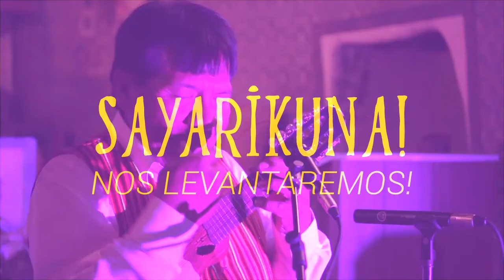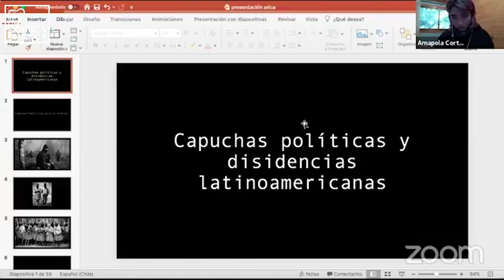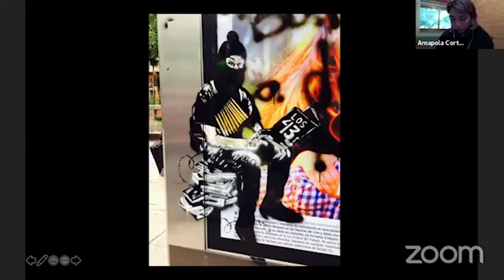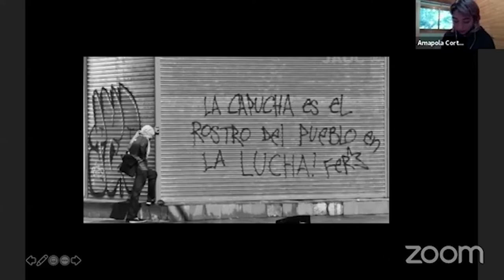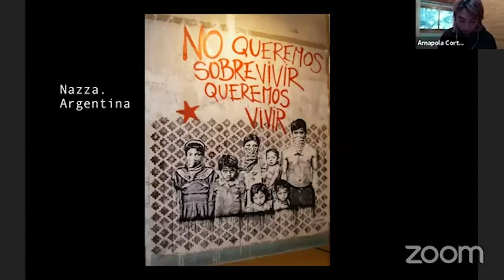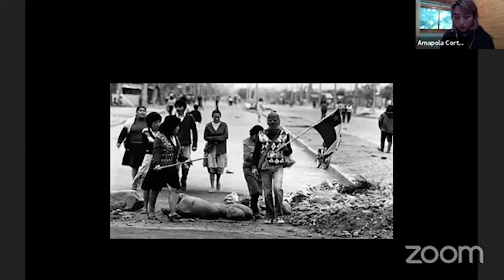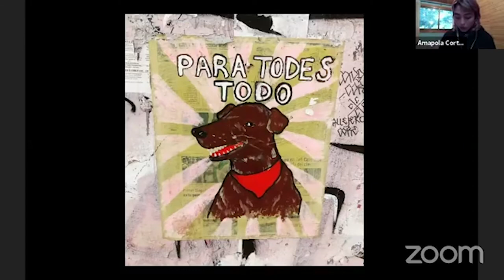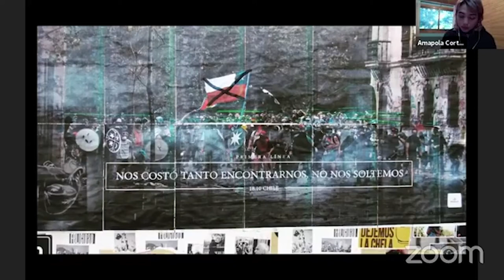Ponencias Barrocas - Capuchas Políticas y Disidencias latinoamericanas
Una con Amapola Reyes revisión de cómo las capuchas cambiaron su significado durante las protestas sociales en Chile y el Sur Andino y cómo las movilizaciones y levantamientos toman una nueva simbología.